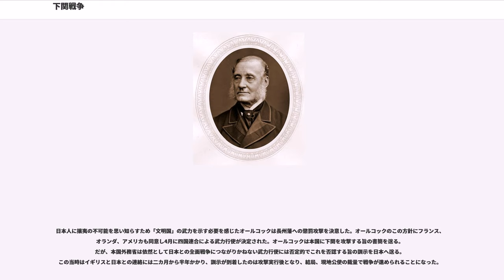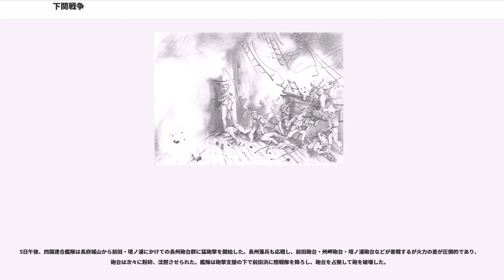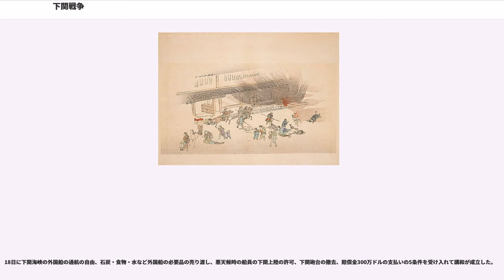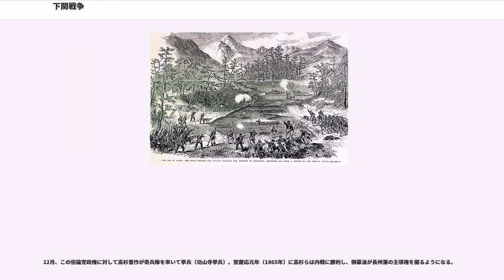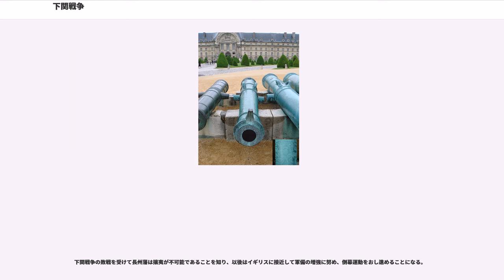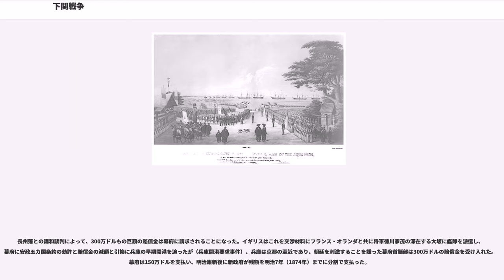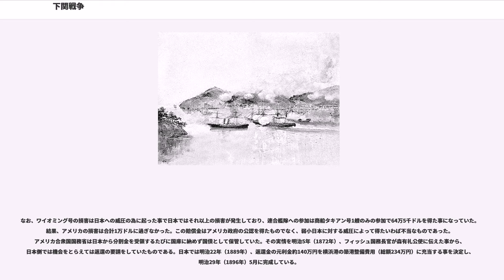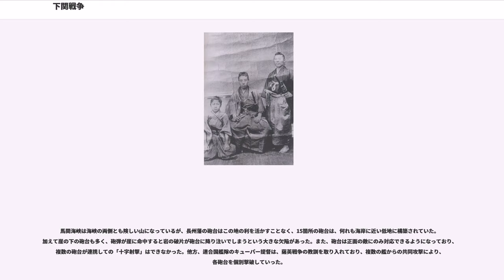下関戦争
下関戦争（しものせきせんそう）は、幕末に長州藩と、イギリス・フランス・オランダ・アメリカの列強四国との間に起きた、文久3年（1863年）と同4年（1864年）の前後二回にわたる攘夷思想に基づく武力衝突事件。

歴史的には、1864年の戦闘を馬関戦争（ばかんせんそう）と呼び、1863年の戦闘はその「原因となった事件」として扱われることが多い。今日では1863年のことを下関事件、1864年のことを四国艦隊下関砲撃事件と呼んで区別している。また両者を併せた総称として「下関戦争」が使われているが、その影響で「馬関戦争」が総称として使われることもある。ただ、1863年のことを「下関事件」、1864年のことを「下関戦争」と呼んで区別している教科書もある。

孝明天皇の強い要望により将軍徳川家茂は、文久3年5月10日（1863年6月25日）をもっての攘夷実行を約束した。幕府は攘夷を軍事行動とはみなしていなかったが、長州藩は馬関海峡（現 関門海峡）を通過する外国船への砲撃を実施した。戦後、長州藩は幕命に従ったのみと主張したため、アメリカ・イギリス・フランス・オランダに対する損害賠償責任は徳川幕府のみが負うこととなった。

馬関海峡の砲台を四国連合艦隊によって無力化されてしまった長州藩は、以後列強に対する武力での攘夷を放棄し、海外から新知識や技術を積極的に導入し、軍備軍制を近代化する。さらに坂本龍馬や中岡慎太郎などの仲介により、慶応2年1月21日（1866年3月7日）に同様な近代化路線を進めていた薩摩藩と薩長同盟を締結して、共に倒幕への道を進むことになる。

嘉永6年（1853年）ペリー提督のアメリカ艦隊が浦賀沖に来航し幕府に開国を迫り、翌安政元年（1854年）幕府は日米和親条約を締結した（ペリー来航）。安政5年（1858年）、アメリカの強い要求により、幕府は日米通商修好条約を締結し、オランダ、ロシア、イギリス、フランスとも同様の条約を結び（安政五カ国条約）、幕府の鎖国体制は完全に崩れた。孝明天皇は和親条約はともかく通商条約には反対であり、安政条約に対する勅許を与えなかった。また、幕府に不満を持つ攘夷派は尊皇思想から朝廷の攘夷派公卿たちと結び付くようになっていた。

これらの動きに対して、幕府大老井伊直弼は弾圧政策（安政の大獄）で応じたが、万延元年（1860年）水戸・薩摩脱藩浪士によって暗殺された（桜田門外の変）。この事件により幕府の威信は大きく揺らぎ始めた。加えて、開港により、特に生糸が大量に輸出され、品不足・価格高騰が生じ、さらに金銀交換比率の内外差のため大量の金が流出し、経済は混乱した（五品江戸廻送令、幕末の通貨問題）。これに伴って政情も不安となり、幕府の開港政策を批判する攘夷の機運は､全国的に高まっていった。

後に倒幕の中心勢力となる長州藩は、文久元年（1861年）の段階では直目付長井雅楽の「航海遠略策」による公武合体策を藩論としつつあり、長井自身が幕府にも具申して大いに信頼を勝ち得ていた。しかし、当時藩内であった尊皇攘夷派とは対立関係にあり、吉田松陰の江戸護送を制止も弁明もしようとしなかったため、尊皇攘夷派の恨みを買っていた。文久2年（1862年）、公武合体を進めていた老中安藤信正と久世広周が坂下門外の変で失脚すると藩内で攘夷派が勢力を盛り返し、同年6月には長井は藩主から罷免され、翌文久3年（1863年）には死罪を得て自裁した。自然、尊王攘夷が藩論となっていった。長州藩士や長州系の志士たちは朝廷の攘夷派公卿と積極的に結びつき京都朝廷の主導権を間接的に握るようになっていった。

文久3年（1863年）3月、将軍徳川家茂が上洛。朝廷は従来通りの政務委任とともに攘夷の沙汰を申しつけ、幕府はやむなく5月10日をもって攘夷を実行することを奏上し、諸藩にも通達した。だが幕府は他方で、生麦事件と第二次東禅寺事件の損害賠償交渉にも追われており、攘夷決行は諸外国と勝ち目のない戦争をすることになり、その損害は計り知れないという趣旨の通達も諸藩に伝えていた。幕府は賠償金44万ドルを攘夷期日の前日の5月9日にイギリスに支払うと共に、各国公使に対して文書にて開港場の閉鎖と外国人の退去を文書で通告し、攘夷実行の体裁をとった。しかし、同時に口頭で閉鎖実行の意志がないことも伝え、9日後には文書にて閉鎖撤回を通達した。
攘夷運動の中心となっていた長州藩は日本海と瀬戸内海を結ぶ海運の要衝である馬関海峡（下関海峡）に砲台を整備し、藩兵および浪士隊からなる兵1000程、帆走軍艦2隻（丙辰丸、庚申丸）、蒸気軍艦2隻（壬戌丸、癸亥丸：いずれも元イギリス製商船に砲を搭載）を配備して海峡封鎖の態勢を取った。

攘夷期日の5月10日、長州藩の見張りが田ノ浦沖に停泊するアメリカ商船ペンブローク号（Pembroke）を発見。総奉行の毛利元周（長府藩主）は躊躇するが、久坂玄瑞ら強硬派が攻撃を主張し決行と決まった。翌日午前2時頃、海岸砲台と庚申丸、癸亥丸が砲撃を行い、攻撃を予期していなかったペンブローク号は周防灘へ逃走した。外国船を打ち払ったことで長州藩の意気は大いに上がり、朝廷からもさっそく褒勅の沙汰があった。

5月23日、長府藩（長州藩の支藩）の物見が横浜から長崎へ向かうフランスの通報艦キャンシャン号（Kien-Chang）が長府沖に停泊しているのを発見。長州藩はこれを待ち受け、キャンシャン号が海峡内に入ったところで各砲台から砲撃を加え、数発が命中して損傷を与えた。キャンシャン号は備砲で応戦するが、事情が分からず（ペンブローク号は長崎に戻らず上海に向かったため、同船が攻撃を受けたことを、まだ知らなかった）、交渉のために書記官を乗せたボートを下ろして陸へ向かわせたが、藩兵は銃撃を加え、書記官は負傷し、水兵4人が死亡した。キャンシャン号は急ぎ海峡を通りぬけ、庚申丸、癸亥丸がこれを追うが深追いはせず、キャンシャン号は損傷しつつも翌日長崎に到着した。

5月26日、オランダ外交代表ポルスブルックを乗せたオランダ東洋艦隊所属のメデューサ号（Medusa）が長崎から横浜へ向かうべく海峡に入った。キャンシャン号の事件は知らされていたが、オランダは他国と異なり鎖国時代から江戸幕府との長い友好関係があり、長崎奉行の許可証も受領しており、幕府の水先案内人も乗艦していたため攻撃はされまいと油断していたところ、長州藩の砲台は構わず攻撃を開始し、癸亥丸が接近して砲戦となった。メデューサ号は1時間ほど交戦したが17発を被弾し死者4名、船体に大きな被害を受け周防灘へ逃走した。

長州藩のアメリカ、フランス艦船への砲撃は当時の国際法に違反するものである。

ペンブローク号は長崎ではなく上海に向かったため、事件の知らせが横浜に届いたのは5月25日であった。アメリカ公使ロバート・プルインは、横浜停泊中のワイオミング号の艦長デビッド・マクドゥーガルを列席させて幕府に抗議した。この時期のアメリカは南北戦争の最中でほとんどの軍艦は本国にあったが、南軍の襲撃アラバマ号を追跡していたワイオミング号が、居留民保護のために一時横浜に入港していたものであった。幕府は自身が処理するとしたが、マクドゥーガルは報復攻撃を促した。前任者のタウンゼント・ハリス同様に親幕府姿勢を取っていたプルインも最終的に同意し、ワイオミング号は横浜を出港した。

6月1日、ワイオミング号は下関海峡に入った。不意を打たれた先の船と異なり、ワイオミング号は砲台の射程外を航行し、下関港内に停泊する長州藩の軍艦の庚申丸、壬戌丸、癸亥丸を発見し、壬戌丸に狙いを定めて砲撃を加えた。壬戊丸は逃走するが遙かに性能に勝るワイオミング号はこれを追跡して撃沈する。庚申丸、癸亥丸が救援に向かうが、ワイオミング号はこれを返り討ちにし庚申丸を撃沈し、癸亥丸を大破させた。ワイオミング号は報復の戦果をあげたとして海峡を瀬戸内海へ出て横浜へ帰還した。この戦闘でのアメリカ側の死者は6人、負傷者4人、長州藩は死者8人・負傷者7人であった。もともと貧弱だった長州海軍はこれで壊滅状態になり、ワイオミング号の砲撃で砲台も甚大な被害を受けた。

6月5日、フランス東洋艦隊のバンジャ...